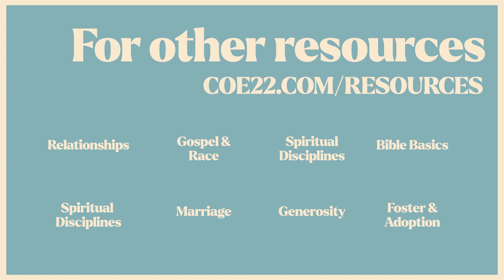S02E15 - Let Us Not Become Conceited, Provoking and Envying One Another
We can not simultaneously look down our nose on other people and fix our eyes on Jesus, the Author and Perfector of our faith.

²⁵ If we live by the Spirit, let us also keep in step with the Spirit. ²⁶ Let us not become conceited, provoking one another, envying one another. - Galatians 5:25-26

If you're looking for additional resources to help you deepen your relationship with Jesus Christ,